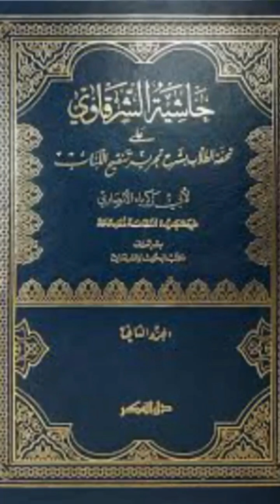كتاب حاشية الشرقاوي EP90 (باب الاجارة)فدكات: ولو اختلفا فى من يركب اولا جزء٢